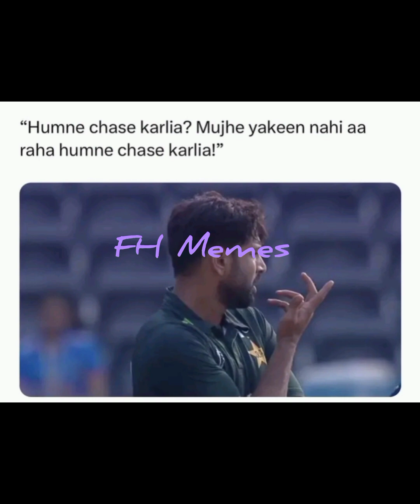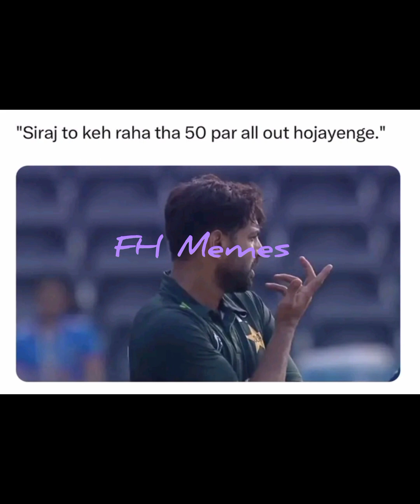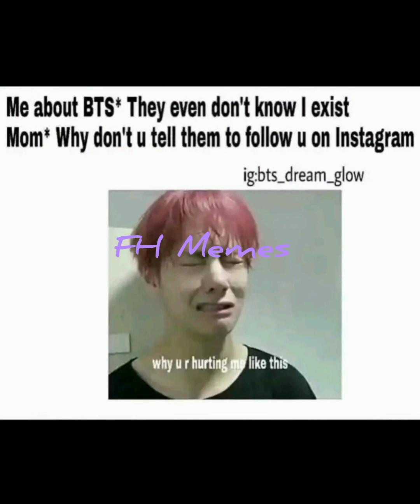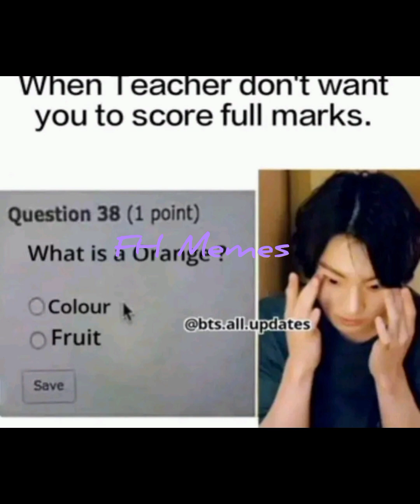BTS hilarious memes 🤣//cricket funny memes 👻//relatable memes 🤪